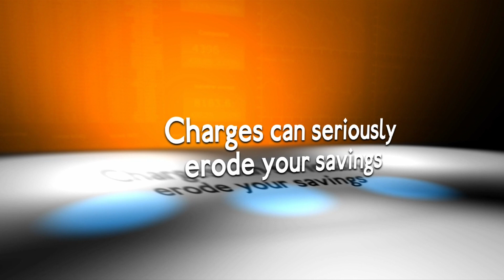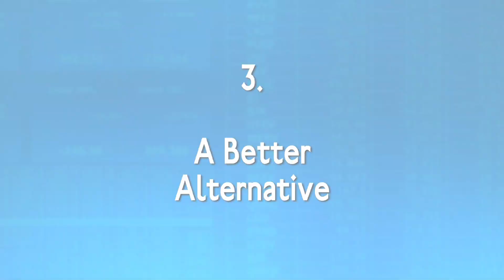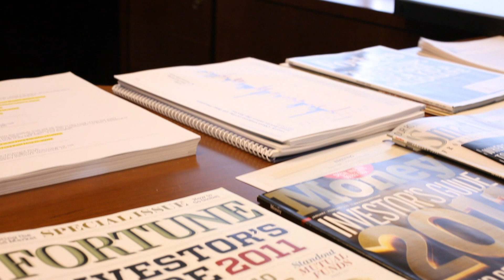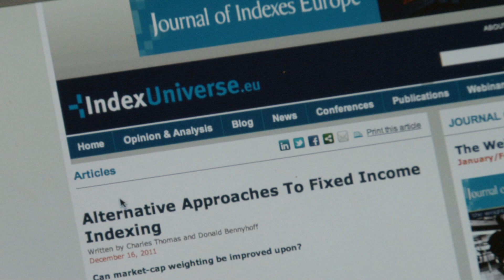Passive Investing - The Evidence, Part 3: A Better Alternative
Passive investing costs less, but produces a higher than average return after costs in the long term. Here's how it works. Nobel Prize-winning economist William Sharpe describes his Capital Asset Pricing Model, the mathematical foundation of passive investing. Also includes an explanation of the Efficient Market Theory from Ken French, who developed the theory with Eugene Fama. Additional comment from Dan Goldie (The Investment Answer), Weston Wellington, Laurence Gosling (Investment Week), Ben Johnson (Morningstar), Tim Hale and Prof. Stephen Thomas.

Last time we looked at the cost of invesing.

We learned that managers have large overheads - not least salaries and bonuses - and YOU pay the bill.

Over time, charges that sound modest can seriously erode your savings.

We found that many charges consumers incur are hidden in the small print.

And, to add insult to injury, fund management charges have been rising year on year.

So, conventional active investing - in other words paying a fund manager to pick investments for you and decide when to buy and when to sell - is expensive.

And, as we've also heard, only a tiny fraction of fund managers manage to outperform the market consistently.

But is there an alternative? A strategy that costs us less but produces a higher than average return - after charges - in the long run?

Yes, there is. It's called passive investing.

Although it accounts for only a small share of the wealth management industry in the UK, passive investing is much more popular in the United States.

Amercican academics have made a compelling case for it since the 1950s.

In the 60s, economist William Sharpe developed the Capital Asset Pricing Model for which he was later awarded a Nobel Prize.

After the Capital Asset Pricing Model came The Efficient Market Theory, developed by Euegene Fama and Ken French... the idea that shares are always priced correctly because they already reflect everything that's publicly known about a company.

More and more Americans were beginning to realise that paying a manager to buy and sell individual shares was a waste of time and money.

Weston Wellington used to work for a firm of active fund managers. But the more he read about the evidence in favour of passive investing, the more it made sense.
It was while working as an investment specialst in New York that Tim Hale came to the same conclusion.

He believes that many active managers happily gamble with other people's savings, while quietly investing their own money in index funds.

Although public awareness of the advantages of passive investing is very much lower here in the UK than it is in the US, British investors have even more to gain from it than their American counterparts.

That's because fund management charges are significantly higher over here than they are in the States.

No wonder the move away from active funds is starting to gain momentum on this side of the Atlantic.

So, to summarise...

Passive investing is not so much a theory as a matter of mathematical fact.

There's a wealth of evidence supporting it - including the work of Nobel Prize-winning economists.

And, studies have consistently shown that, when costs are factored in, passive investing produces better returns than active.